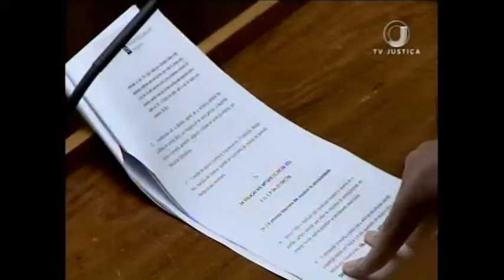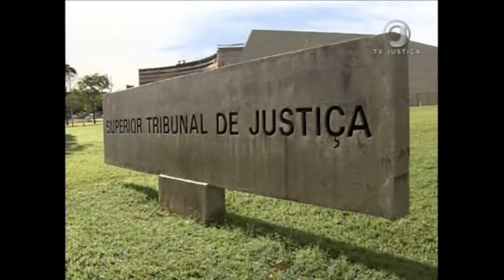Jornal da Justiça 1ª edição - Pornografia Infantil (21/07/17)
Superior Tribunal de Justiça nega liberdade a homem condenado à prisão por pornografia infantil. Ele teria publicado na internet imagens obscenas de crianças.